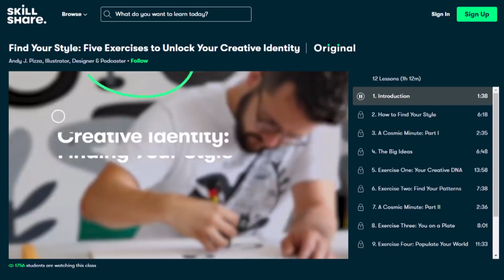Helium Impressions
How high can I possibly go?

Anthony
Cyrene
Stephanus
Caitlyn
Cody
D.R.
Nicole
Jason
MichelleP
Jenn
Eric
Amber
Jon